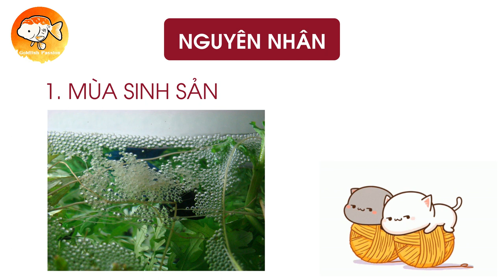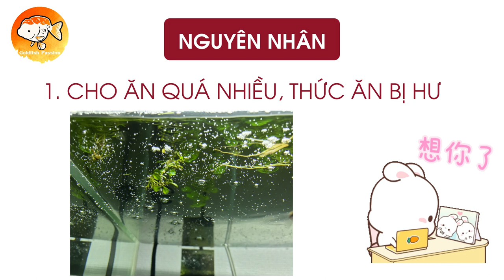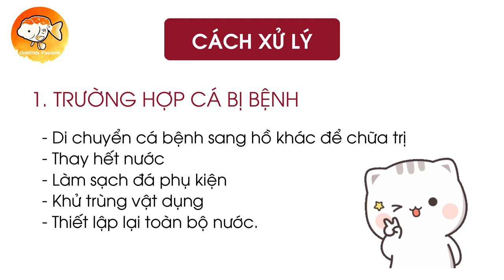NƯỚC NUÔI CÁ VÀNG BỊ NỔI BỌT TRẮNG | ĐAM MÊ CÁ VÀNG